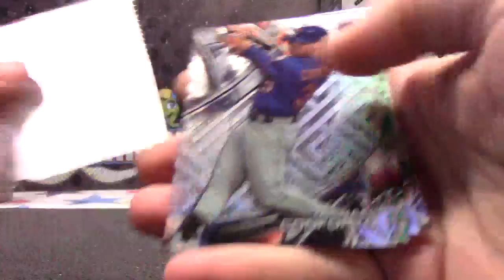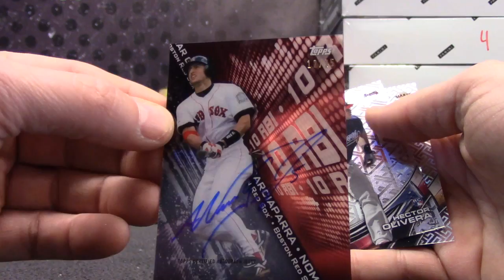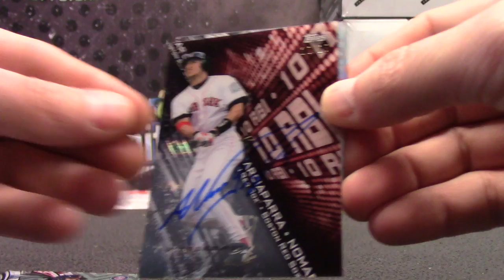Derek's 2016 Topps TEK Baseball 6 Box Break